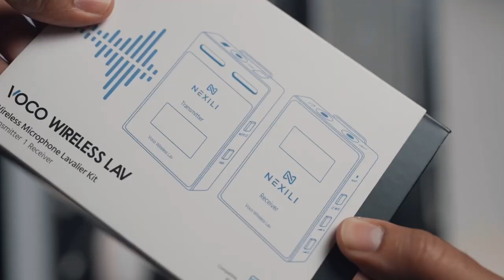المايك اللاسلكي الاحترافي - Nexili Voco Wireless Lav - فيصل الراجحي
مراجعة على مايكروفون اللاسلكي الاحترافي من شركة Nexili

تم تصميم Voco Wireless Lav للمتنقلين ومصوري الفيديو ومدوني الفيديو ، نظام ميكروفون رقمي لاسلكي فائق الصغر مع ميكروفون وجهاز استقبال واحد او ميكروفونين وجهاز استقبال واحد فقط.  يوفر حلا كاملا لتسجيل الحوار والمقابلات والكلام مع شخص او شخصين يتحدثان في وقت واحد - مباشرة إلى كاميرا بدون مرآة / DSLR أو جهاز محمول ، متعدد الاتجاهات بالإضافة إلى ذلك ، يمنحك كابل مخرج TRRS المضمن خيار توصيل جهاز الاستقبال بأي هاتف ذكي مزود بمقبس سماعة رأس ، يوفر النظام نقلًا موثوقًا به بصوت واضح على مسافة تصل إلى 50 متر. توفر البطاريات المدمجة القابلة لإعادة الشحن ما يصل إلى 5 ساعات من التشغيل. متعدد الاستخدامات وسهل الاستخدام للغاية مع عناصر تحكم بسيطة ، يعد Voco Wireless Lab مناسبًا تمامًا لمنشئي المحتوى من أي مستوى